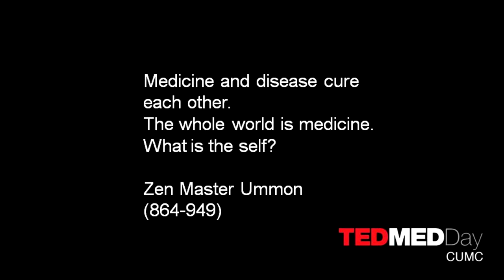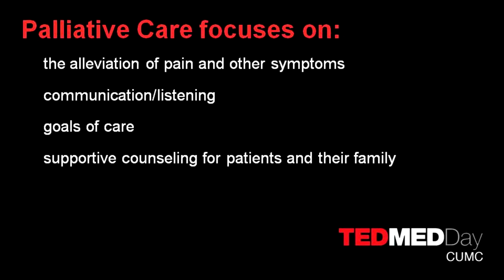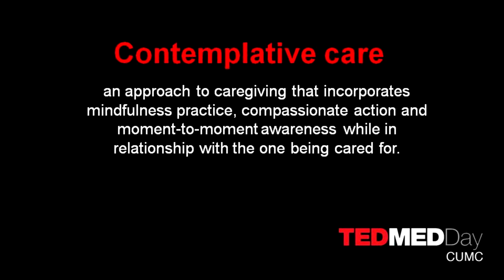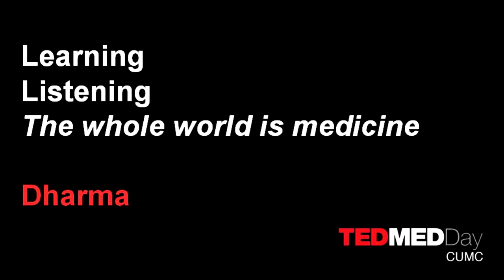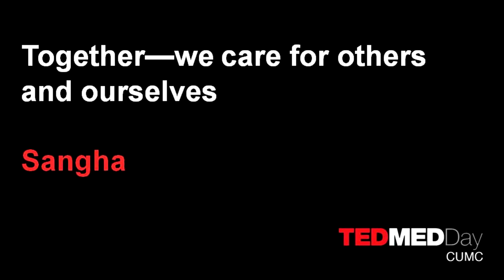"What can medicine learn from the Buddha?" Craig D Blinderman, MD, MA.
How can the principles of Buddhism affect our practice of medicine? Craig Blinderman, Director of the Adult Palliative Medicine Service at Columbia University Medical Center, believes that the practice of contemplative care can help alleviate patient suffering. Dr. Blinderman explains how the core principles of Buddhism -- being self-aware, listening to others, and being present in the moment -- could create a paradigm shift in the way we practice medicine.

Dr. Craig D. Blinderman, M.D., is currently the director of the Adult Palliative Medicine Service at Columbia University Medical Center and serves on the advisory board for the New York Zen Center for Contemplative Care. He was previously an attending physician on the Palliative Care Service at the Massachusetts General Hospital and directed the MGH Cancer Pain Clinic. Dr. Binderman received his M.A. in philosophy from Columbia before earning his medical degree from Ben Gurion University in Israel. He completed both a residency in Family Medicine and a fellowship in Hospice and Palliative Medicine at Beth Israel Medical Center in NY. He then went on to complete a medical ethics fellowship at Harvard Medical School. Dr. Blinderman has published articles and chapters on early palliative care in lung cancer patients, medical ethics, existential distress, symptom assessment and quality of life in chronic lung and heart failure patients, as well as pain management in hematology and oncology patients and patients with a history of substance abuse. He is currently the section editor for Case Discussions in the Journal of Palliative Medicine. His academic interests include: decision-making at the end of life, the role of palliative care in public health, medical ethics, and the integration of palliative care in critical care medicine. He also has a strong interest in teaching and developing programs to improve students and residents' skills in communication and care for the dying.